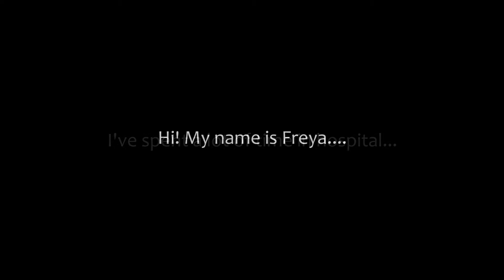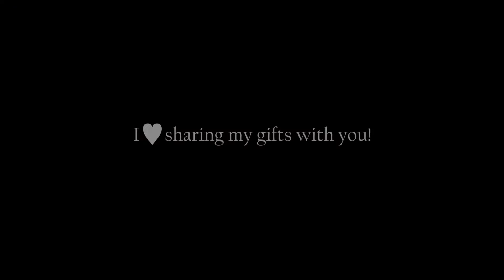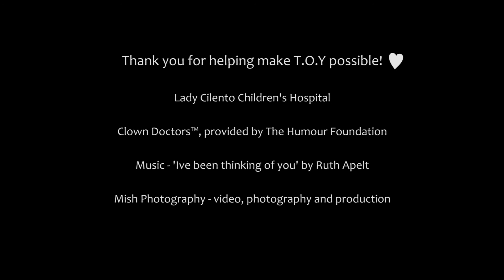T.O.Y - 'Thinking Of You'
'Thinking of You' gift, is a gift service run from a kiosk at the Lady Cilento Children’s Hospital.

Buying a thoughtful gift from 'Thinking of You' gift shows the community you can buy quality gifts that not only show the person you love you care while giving to people less fortunate.